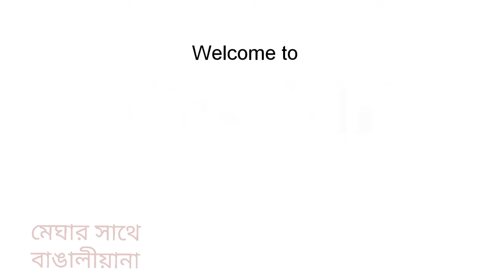অনুষ্ঠান বাড়ির দুধ সুক্ত রেসিপি || AUTHENTIC BENGALI DUDH SUKTO RECIPE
Dudh sukto is an authentication of Bengal.. Usually it uses to serve at the starting of lunch in any bengali occasion..
Ingredients
Veggies like potatoes, sweet potatoes, bitter gourd, brinjal, drumstick, papaya, raw banana are required in same quantities
Bori 50gms
Mustard oil 6 tblspn
Radhuni 2tblspn
Poppy seeds 1tspn
Mustard seeds 1tspn
Panch foron powder 1tspn
Milk 1cup
Water 1cup
Ginger paste 1tspn